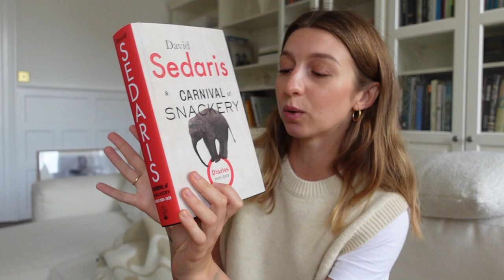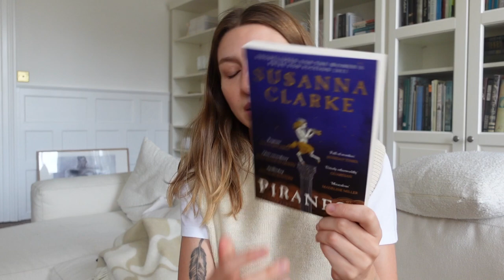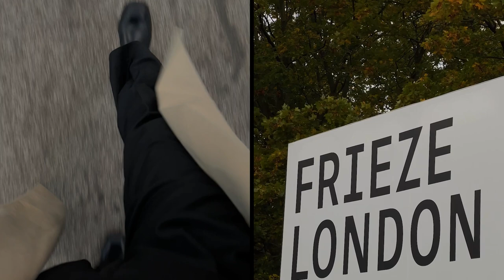VLOG | New Books, Exhibitions & Going To The Tailor